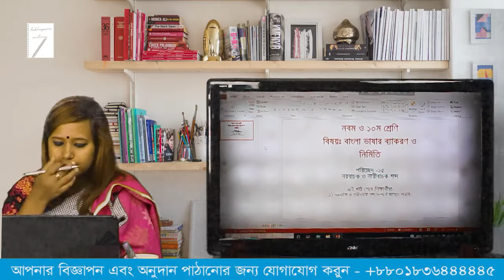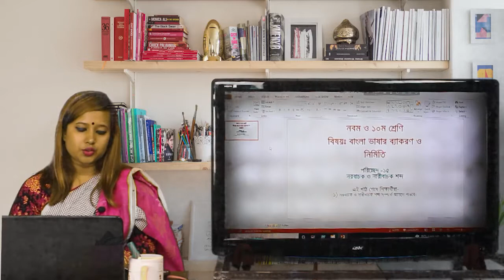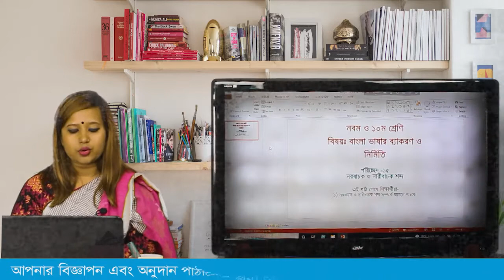lekhapora online পরিচ্ছেদ -১৫ || বাংলা ২য় পত্র ৯ম ও ১০ম শ্রেণী bangla 2nd paper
lekhapora online পরিচ্ছেদ -১২ || বাংলা ২য় পত্র ৯ম ও ১০ম শ্রেণী সমাস দিয়ে শব্দ গঠন পর্ব - ২
lekhapora online পরিচ্ছেদ -৯ পর্ব ১|| বাংলা ২য় পত্র ৯ম ও ১০ম শ্রেণী শব্দ ও পদের গঠন || bangla 2nd
lekhapora online পরিচ্ছেদ -৮ পর্ব ১|| বাংলা ২য় পত্র ৯ম ও ১০ম শ্রেণী বর্ণ উচ্চারণ Bangla 2nd paper
lekhapora online পরিচ্ছেদ -৭ পর্ব ৬ || বাংলা ২য় পত্র ৯ম ও ১০ম শ্রেণী ব্যঞ্জনধ্বনি Bangla 2nd paper

lekhapora online পরিচ্ছেদ ৫ম|| বাংলা ২য় পত্র ৯ম ও ১০ম শ্রেণী ধ্বনি ও বর্ণ Bangla 2nd paper
lekhapora online পরিচ্ছেদ ৩য় বাংলা ২য় পত্র ৯ম ও ১০ম শ্রেণী Vasha বাংলা ভাষার রীতি ও বিভাজন পর্ব ২
lekhapora online পরিচ্ছেদ ৩য় বাংলা ২য় পত্র ৯ম ও ১০ম শ্রেণী Vasha বাংলা ভাষার রীতি ও বিভাজন পর্ব ১
lekhapora online পরিচ্ছেদ ৩য় | বাংলা ২য় পত্র ৯ম ও ১০ম শ্রেণী Vasha বাংলা ভাষার রীতি ও বিভাজন

lekhapora online পরিচ্ছেদ ২য়  | বাংলা ২য় পত্র ৯ম ও ১০ম শ্রেণী Vasha || bangla 2nd paper part 2

lekhapora online ভাষা পর্ব ১ | বাংলা ২য় পত্র  ৯ম  ও ১০ম শ্রেণী Vasha || bangla 2nd paper part 1
lekhapora online ভাষা পর্ব ১ | বাংলা ২য় পত্র  ৭ম শ্রেণী Vasha || bangla bekaron o nirmiti

lekhapora online ভাষা ও বাংলা ভাষা  পর্ব ১ | বাংলা ২য় পত্র  ৬ষ্ঠ শ্রেণী Vasha O Bangla Vasha